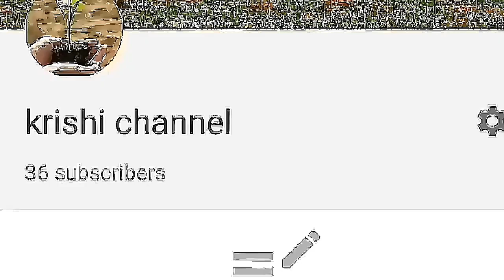পোকার আক্রমন যেকোনো ফলের ও সবজি গাছে/attack on any fruit and vegetable tree